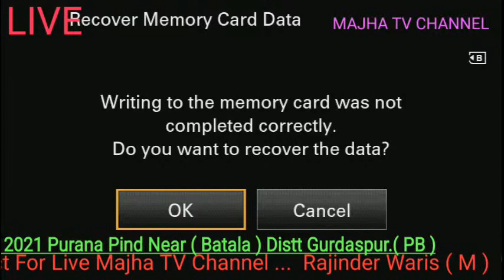Kabaddi Show Match 2021 Purana Pind. Near ( Batala ) Distt Gurdaspur.Live Contact 98550 - 64299